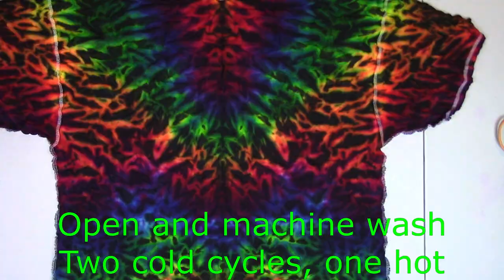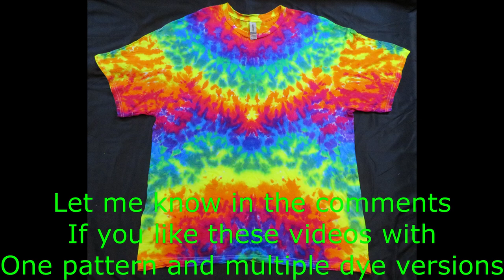Four Totems: EASY Tie Dye Pattern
This video shows you how to tie and dye the Reverse Spider pattern.

1. Shirt is soaked overnight in soda ash and spun out in a washing machine.
2. Turn shirt inside-out.
3. Flatten shirt and line up seams.
4. Fold in half, vertically.
5. Scrunch up shirt.
6. Bind.
7. Dye according to the desired pattern.
8. Flip shirt and repeat step 7.
9. Add black with foam brush.
10. Flip shirt and repeat step 9.
11. Let cure for 24 hours at 70 degrees Fahrenheit.
12. Open the piece and wash in the washing machine. Two cold cycles and one hot cycle. You can put newly opened tie dye in the same wash or use old fabric (I use old towels if I only have one or two new tie dye pieces).
13. Hang dry.

Musical Artist: cykarl
Track: Nightfall